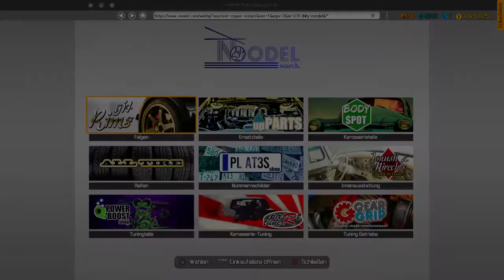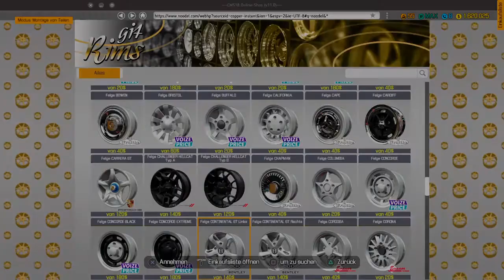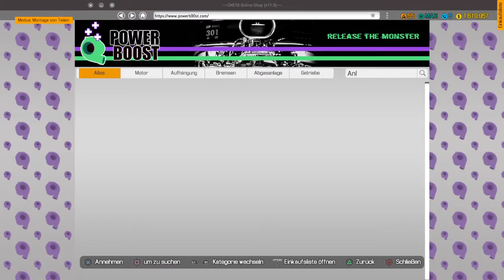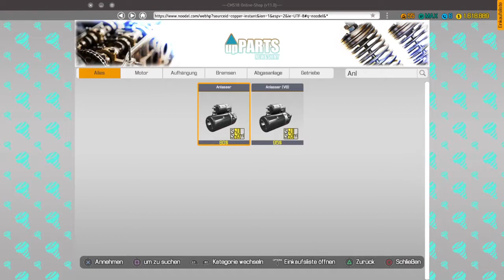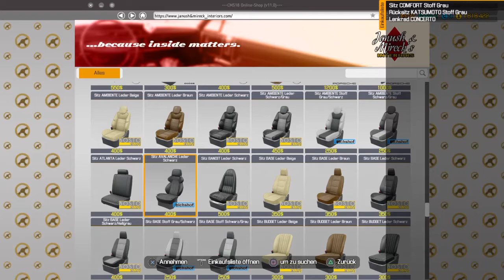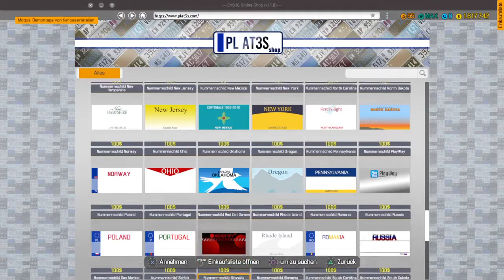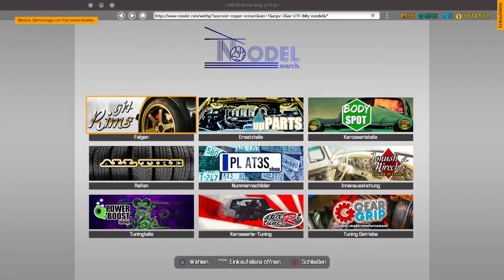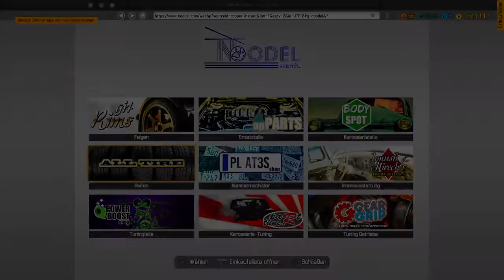Let´s Play Car Mechanic Simulator | Autowerkstatt Simulator #289 PS4 deutsch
Hallo Leute,

Titel: Car Mechanic Simulator
Genre: Simulation
Entwickler: Red Dot Games
Publisher: PlayWay S.A.